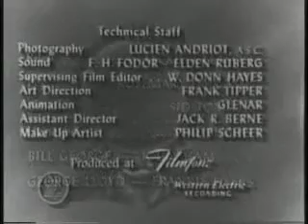The Life Of Riley Episode 16 - Rileys Firstborn